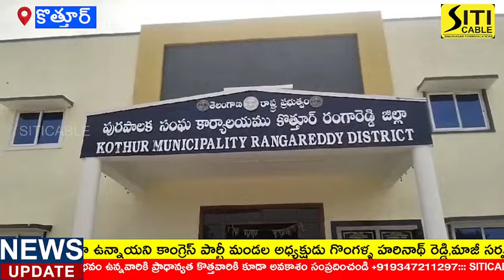తెలంగాణ మహిళలకు కేటీఆర్ క్షమాపణ చెప్పాలి అంటు దిష్టిబొమ్మను దగ్ధం చేసిన కొత్తూరు కాంగ్రెస్ శ్రేణులు.